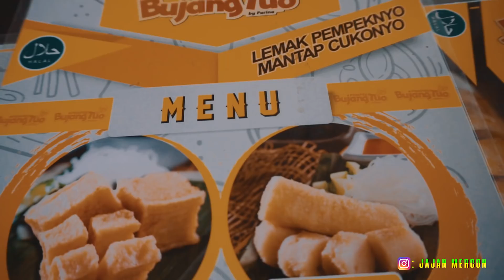PEMPEK BUJANG TUO RASANYA BIKIN KETAGIHAN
PEMPEK BUJANG TUO INI
PATUT DICOBA, RASANYA YANG KHAS
DAN PASTINYA BIKIN KETAGIHAN

STAY TUNE DI CHANNEL JAJAN MERCON
KAMI AKAN SHARE INFO KULINER YANG ADA DI KOTA DAN KABUPATEN PASURUAN KHUSUSNYA.
BIAR SEMUA TAU BETAPA ANEKA RAGAM MAKANAN, CAMILAN DAN MINUMAN KHAS YANG ADA DISEKITAR KITA.
JIKA KALIAN TAU TEMPAT KULINER YANG ENAK HUBUNGI KAMI ATAU KOMEN DIBAWAH YA.
KALIAN PUNYA TEMPAT USAHA KULINER KITA SIAP DATANG KETEMPAT KALIAN UNTUK REVIEW USAHA KALIAN.
ATAU KALIAN PUNYA ACARA MAU MASAK BARENG KITA JUGA SIAP HADIR.